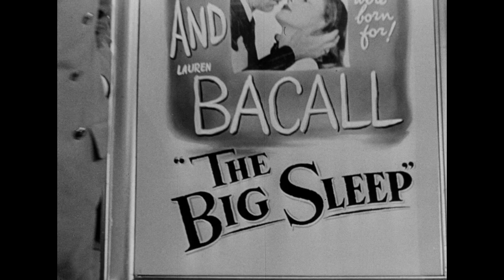Dark Passage (1947) ORIGINAL TRAILER [HD 1080p]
Directed by Delmer Daves. With Humphrey Bogart, Lauren Bacall, Bruce Bennett.
Dark Passage Blu-ray
Dark Passage Streaming

AKA:
Das unbekannte Gesicht
Die schwarze Natter
Flygtningen
Karanlik geçit
La fuga
La senda tenebrosa
Les passagers de la nuit
Mroczne przejscie
Mörk passage
Mørk passasje
O Prisioneiro do Passado
Pasaj Intunecat
Passagiers in de nacht
Pimeä käytävä
Prisioneiro do Passado
Skoteini diavasis
Sombere doorgang
Sötét átjáró
Temni prehod
Ums eigene Leben
Σκοτεινή Διάβαση
Мрачен преход
Чeрная полоса
گذرگاه تاریک